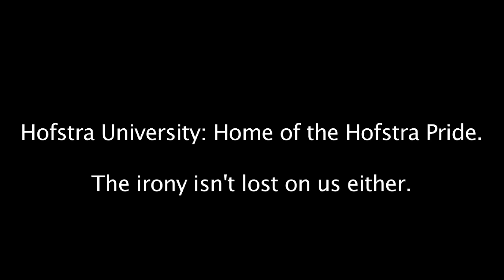Man on the Unispan- 9/20/2012 Extra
In an extra edition of Man on the Unispan we ask Hofstra students "How many sporting events have seen this fall at Hofstra"?